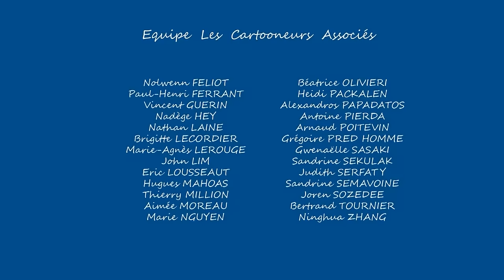🔱Martin Matin et les dieux grecs!🔱(Nouvelle saison!) - Compilation FR